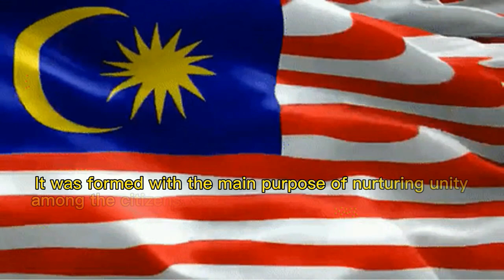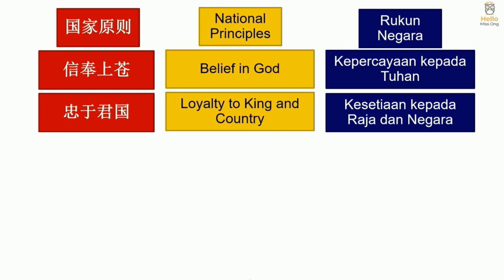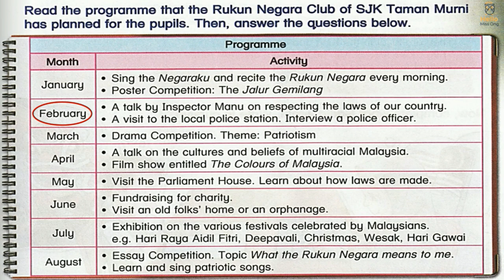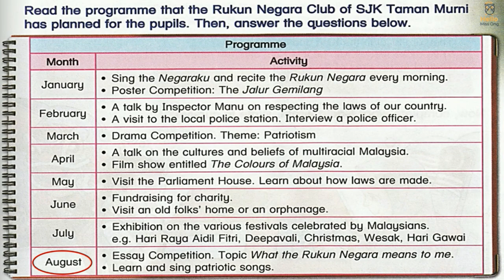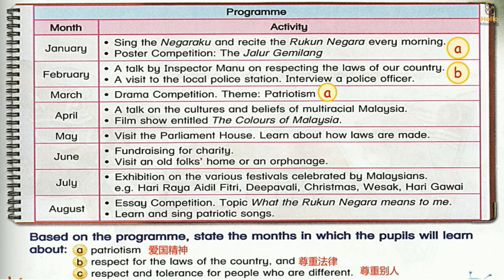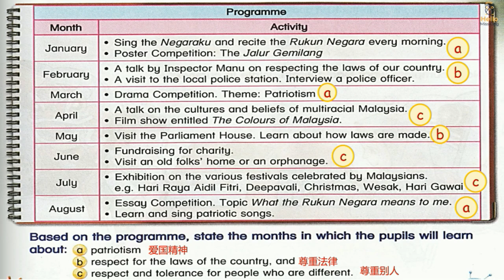【Year 6 English】Unit 9 | Malaysians Speak | Reading | Page 87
1) Lesson Details:
The video is based on Y6 English Textbook Unit 9 Page 87.